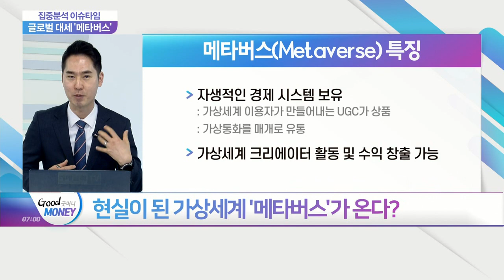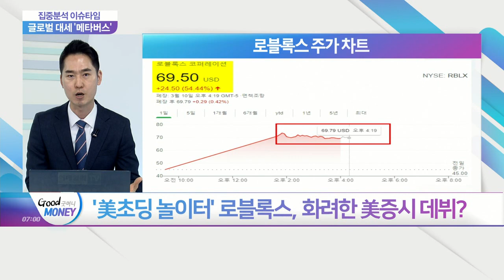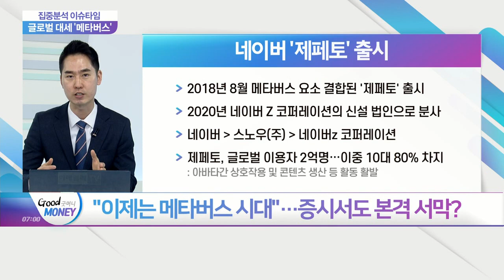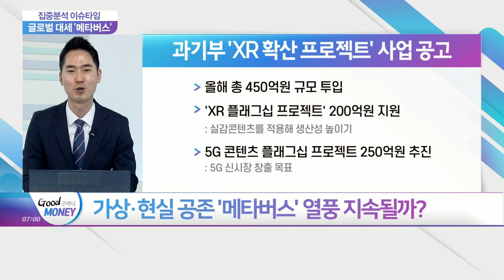로블록스, 美증시 화려한 데뷔… 메타버스주 대세되나?_집중분석 이슈타임 (20210311)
Q. 현실이 된 가상세계 '메타버스'가 온다?
Q. ‘美초딩 놀이터’ 로블록스, 화려한 美증시 데뷔?
Q. "이제는 메타버스 시대"… 증시서도 본격 서막?
Q. 가상·현실 공존 '메타버스' 열풍 지속될까?